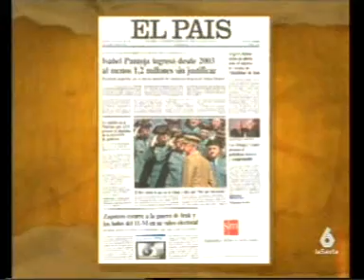Se lo que hicisteis 10/5/07-1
Mañana Viernes no puedo subir lso vídeos de Se lo que hicisteis,si puede que lo grabe alguien y lo suba